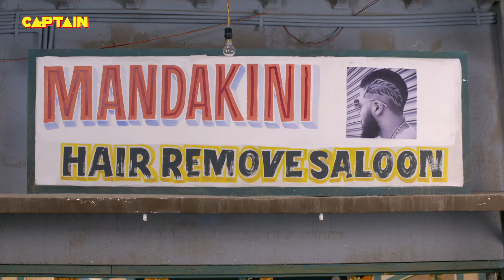सेठ जी का कूलर मिला जब दरोगा पिंकी को पिंटू भाभी के पास || Jijaji Chhat Per Hai || E.P. 98